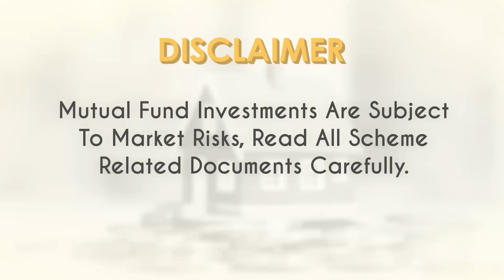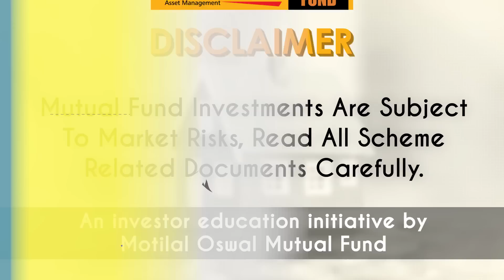Volatility in the market What is the right way of investing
Does the equity market give signals to you?

Watch the video to know more

EquitySahiHai is your destination for learning all about investing in equity. Educate and empower yourself by watching the videos that bring you the biggest experts in the stock market and the world of mutual funds. Know More: https